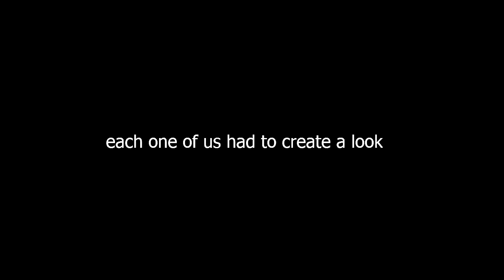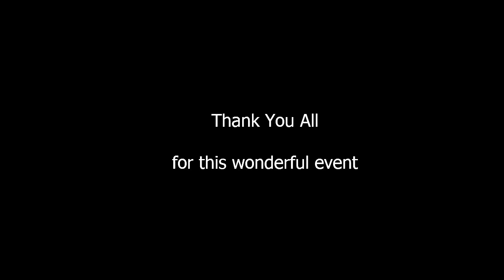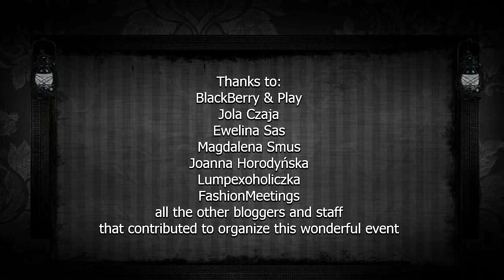Warsaw Fashion Weekend 2011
Warsaw Fashion Weekend October 2011.

Glamourina Fashion blogger & stylist.

Special thanks to:
Jola Czaja, Ewelina Sas, Magdalena Smus, Joanna Horodyńska.
Fashion Bloggers: Lumpexoholiczka, FashionMeetings, Charlize, Cajmel and the other fashion bloggers.

Video in slideshow: Courtesy of Veronika Joy, Warsaw Business Journal